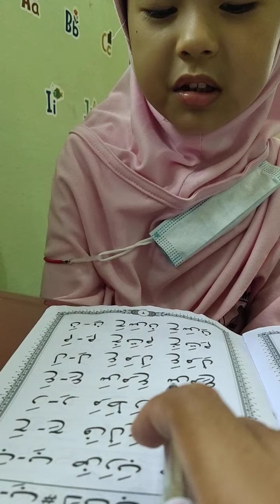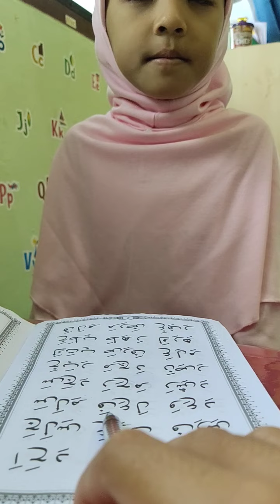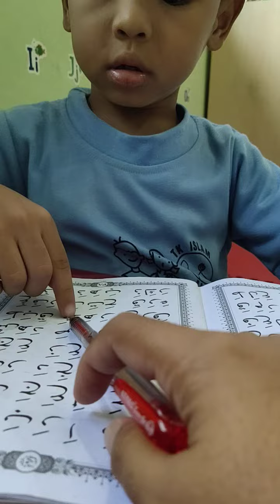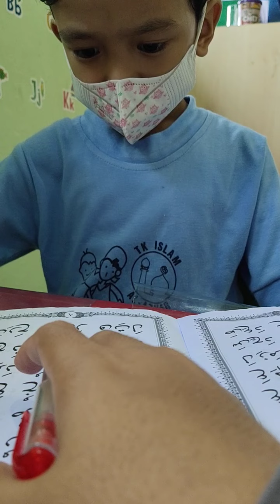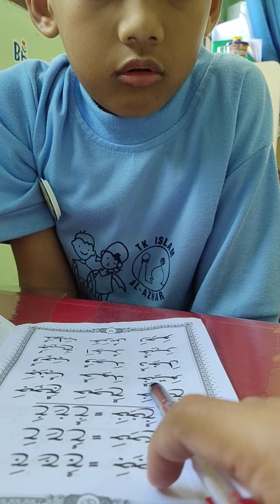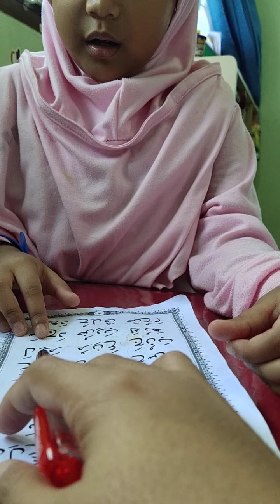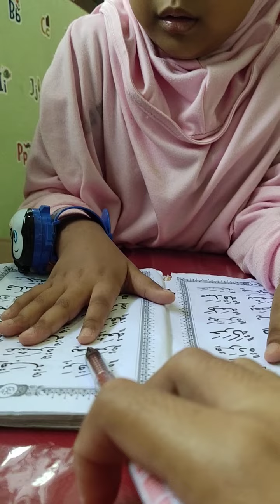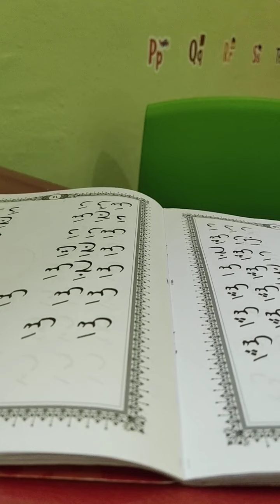Rabu - 7 Desember 2022(5)